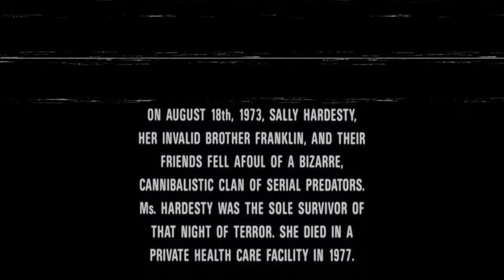Classic Midnight Movie Review & Retrospective:Leatherface: The Texas Chainsaw Massacre III (1990)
Leatherface: The Texas Chainsaw Massacre III is a 1990 American slasher film directed by Jeff Burr. The film is the third installment of the Texas Chainsaw Massacre series, and it stars Kate Hodge, William Butler, Ken Foree, Tom Hudson, Viggo Mortensen, Joe Unger, and R.A. Mihailoff as Leatherface.A couple encounters a perverted gas station attendant who threatens them with a shotgun. They take a deserted path in Texas to seek help, but only meet up with a cannibalistic clan interested in helping themselves to fresh meat.